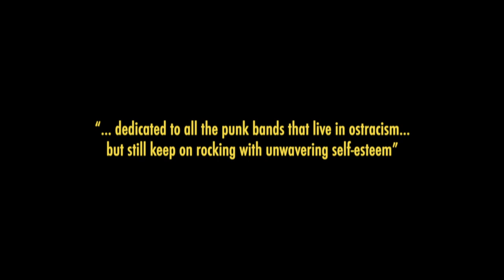SILLY SALLY - JUST A CALL